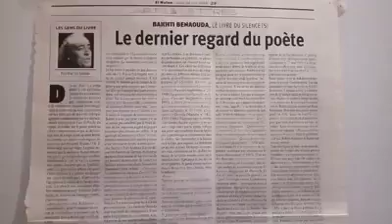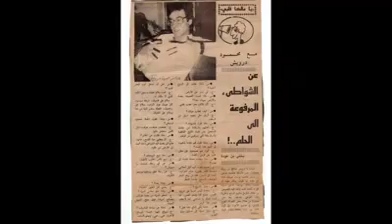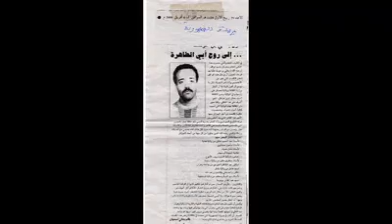بختي بن عودة قلم سكنه السؤال Bakhti Benouda